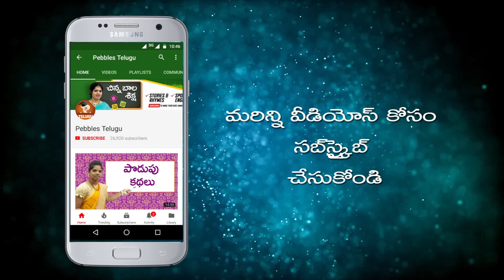How to Prepare samala java in Telugu | సామల జావా | తెలుగులో